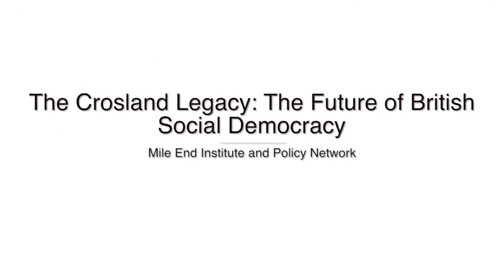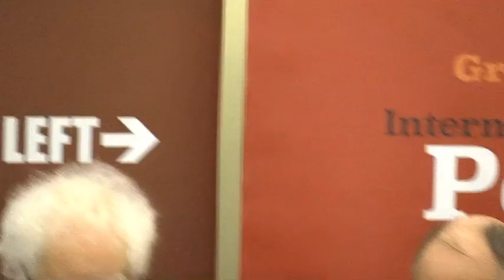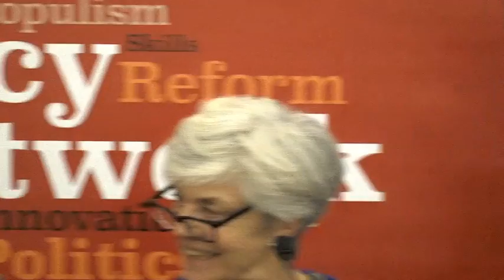The Crosland Legacy: Personal reflections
Chair: Professor Jean Seaton, Professor of Media History, University of Westminster
Dick Leonard, former PPS to Anthony Crosland
Lord David Lipsey, former political advisor to Anthony Crosland
Lord Giles Radice, author Friends and Rivals: Crosland, Jenkins and Healey